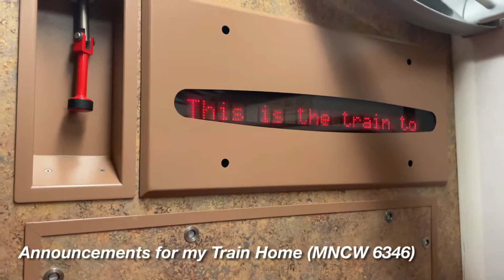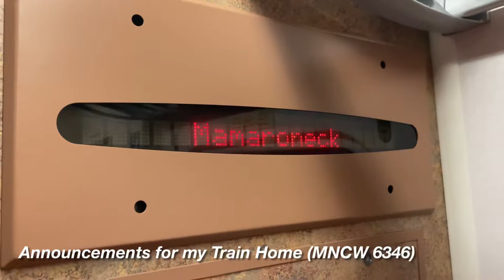Outside The Window E4: Awesome Day of Trains in New York!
Locations: New Rochelle, NY  Pelham, NY  Williamsbridge, NY  Fordham, NY  Mott Haven, NY  Harlem, NY  Midtown Manhattan, NY  Hudson Yards, NY  Woodlawn, NY
Mode: Railfanning  Outside The Window

Timestamps:
0:00 Intro
0:15 Quick Railfanning at New Rochelle
1:20 Riding MNCW 6317 from NRO - GCT
4:20 Quick Railfanning at 42nd St | Grand Central (7)
5:10 *Almost 5 Hrs Later* Railfanning at Grand Central
5:50 Riding MNCW 6346 from GCT - NRO
7:47 AMTK 135 Arriving at New Rochelle
8:40 Outro

On Sunday, April 24th, 2022, I went to the NY Auto Show with my family by train. From Metro North to Subways, all sorts of trains are featured in this video with lots of good catches. Watch the video beginning to end, you wont regret it!